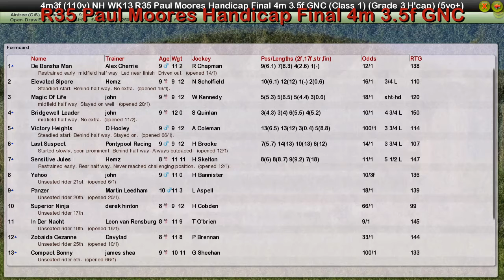NH WK13 R35 Paul Moores Handicap Final 4m 3.5f GNC